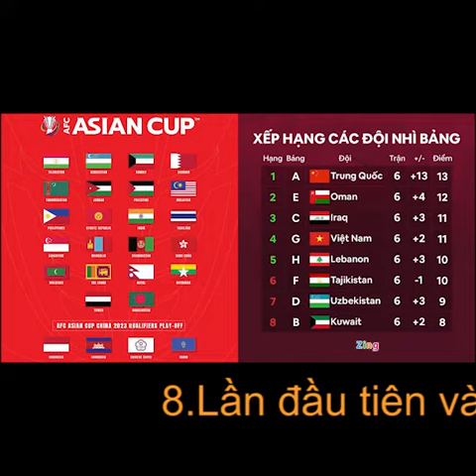Kỳ tích của HLV Park Hang Seo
🌷 Xin chào tất cả mọi người, mình là Vũ Huy . Mình mới lập kênh youtube - Hóng 24H.